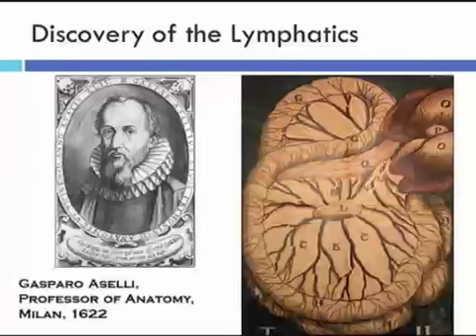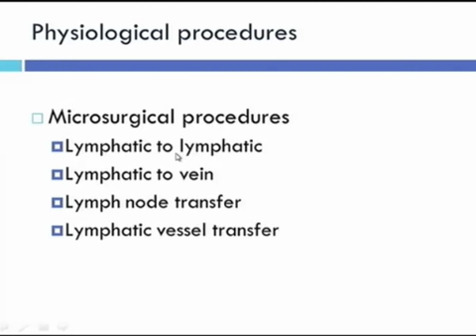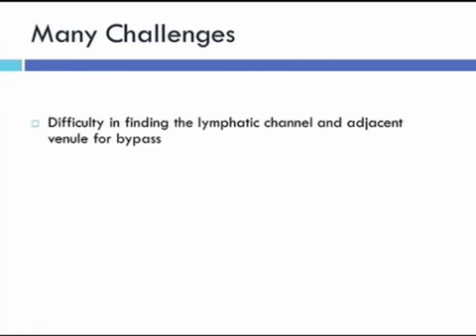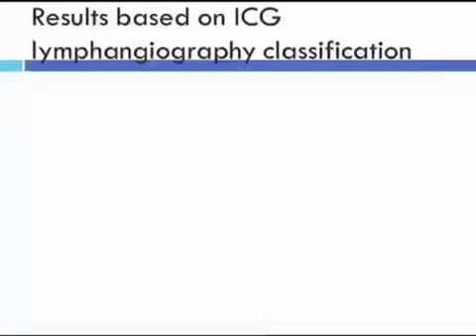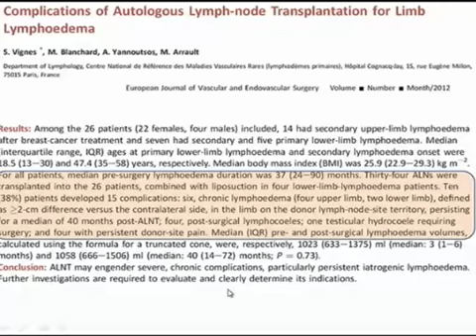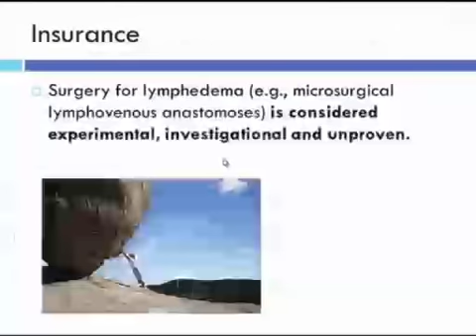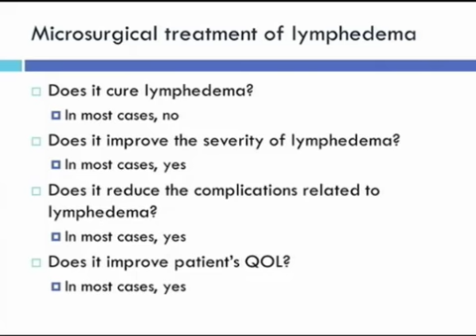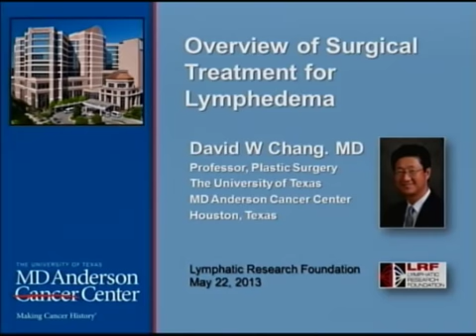Overview of Surgical Treatment for Lymphedema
David W. Chang, M.D., is a professor with tenure and the deputy department chair in the Department of Plastic Surgery, director of the Center for plastic and reconstructive surgery, and director of the The University of Texas M. D. Anderson Cancer Center in Houston, Texas. Dr. Chang specializes in complex microsurgical reconstructive surgery in cancer patients with primary clinical & research focuses in breast reconstruction and restoration of extremity defects such as lymphedema. Dr. Chang has one of the most extensive experiences in microsurgical treatment of lymphedema and is considered a world expert and a pioneer in this field. Dr. Chang has been named to Best Doctors in America every year from 2001 to 2012. Dr. Chang has over 100 publications and has been invited to lecture at over 80 symposiums and meetings both nationally and internationally and to give over 40 visiting professor lectureships in 25 countries.